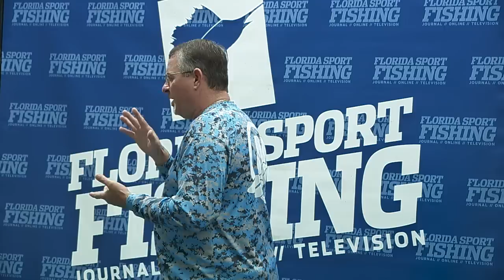Pier/Bridge/Surf Seminar - Florida Sport Fishing TV - Tackle Tips, Rigging Techniques, Best Baits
Filmed live at our Extreme Seminar Series. Everything land based anglers need to know for successful fishing across south Florida's piers, bridges and beaches.

▼ FSF TV Crew:
• Creator/Host: Capt. Mike Genoun → @FloridaSportFishingTV
• Co-Host: Capt. Carlos Rodriguez → @MareaGear
• Producer/Videographer: Micah Simoneaux → @MicahInTheWild
• Aerial/underwater Footage: Capt. Matt Arnholt → @CaptMattArnholt